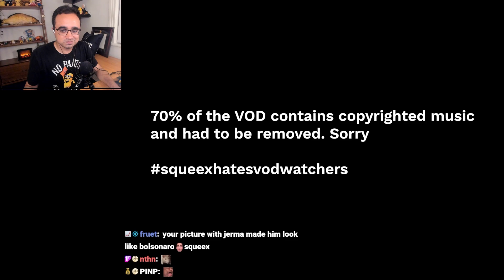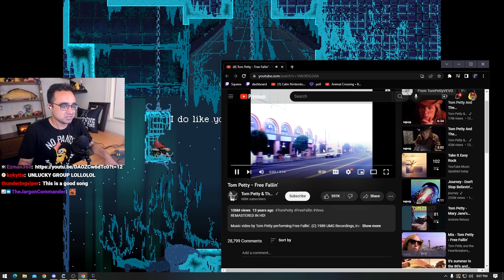This one jump made me hate Jump King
This game is going to be the death of me but it's so much fun

This VOD is heavily edited due to a lot of copyrighted music 💙